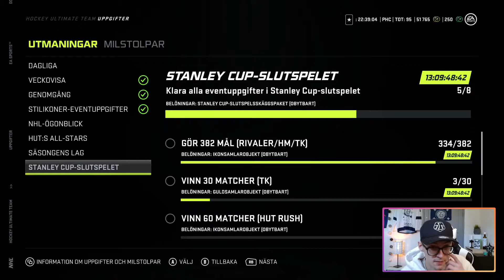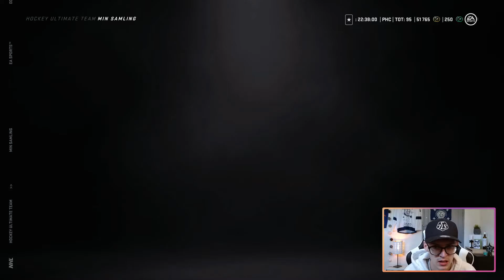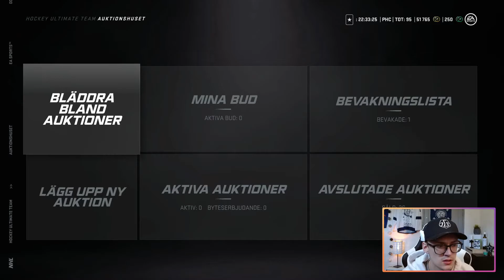NHL 21 | VEM SKA VI SKAFFA?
I dagens video så kollar jag in nya shades of summer kort! Hoppas du gillar videon!

Sociala medier!